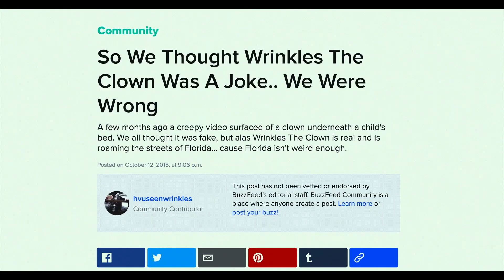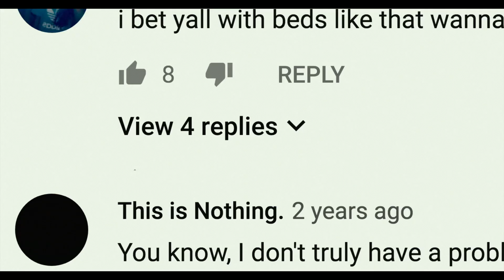WRINKLES THE CLOWN Official Trailer (2019)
PLOT: In late 2014, a low-res video of a person in a clown mask emerging from underneath a sleeping child's bed appears on YouTube. The description below the video claims that the clown is named "Wrinkles," that he lives in southwest Florida, and that he's been hired by the child's parents to frighten her for misbehaving. The video goes viral. Soon, more mysterious videos of Wrinkles scaring children appear online, along with a phone number to hire him for "behavioral services." Wrinkles becomes internet lore - a whole genre of YouTube videos of kids filming themselves calling him appears online, and over a million messages are left at the number. Voicemails range from disturbing to hilarious to terrifying: parents use the number to terrify their children, kids who are obsessive fans of creepy clowns reach out to make a new friend, children threaten to inflict wildly creative violence if he comes anywhere near them. But who is Wrinkles, and why is he doing this?

DIRECTOR: Michael Beach Nichols